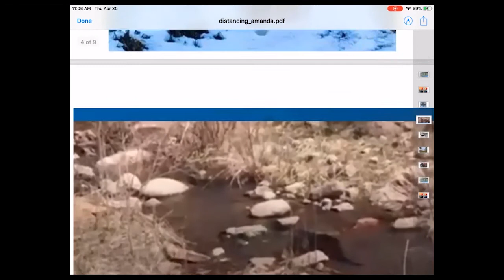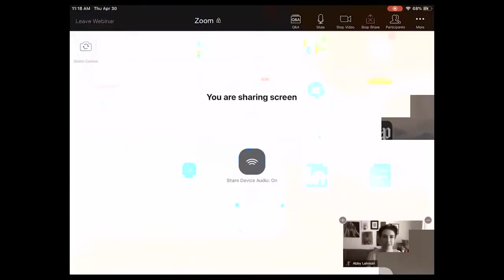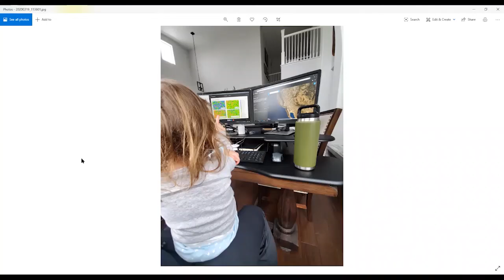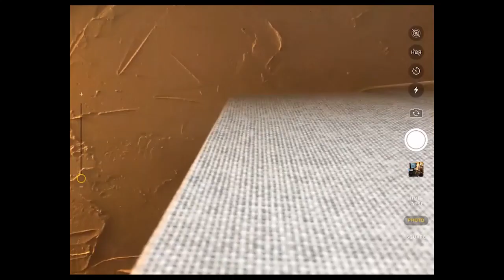Mountain lions, otters, and elk... oh my! | Geospatial Distancing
Episode Five - Geospatial Distancing
Sheltering in place has temporarily removed the human population from city streets and local wildlife has arrived to fill that void. In this episode of Geospatial Distancing, we discussed the implications of animal populations venturing beyond their familiar stomping grounds and how it could be monitored using geospatial imagery. We also shift gears to discuss how the online classroom can introduce younger generations to remote sensing, and the outreach efforts to educate the next generation of scientists.

In this episode we discussed:

Mountain lions, otters and elk – oh my!
Using change detection and Sentinel data to monitor the unusual movements of these wildlife populations
Adorable children introduced to the world of remote sensing through virtual interaction
PANELISTS:
Joey Griebel (L3Harris Geospatial)
Amanda O'Connor (Geospatial Phenom)

What is Geospatial Distancing?
Geospatial Distancing is a weekly series of live, informal video panel discussions with experts and influencers in the remote sensing industry. When working from home became the new normal, the opportunities for face-to-face conversations disappeared. Geospatial Distancing combines the nerdy discourse you crave with the unpredictability of live broadcasts.